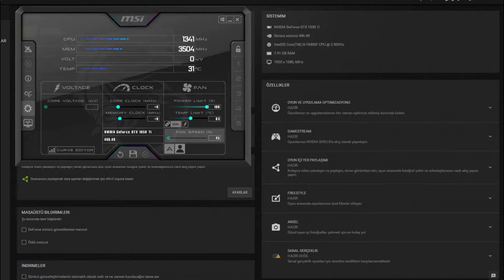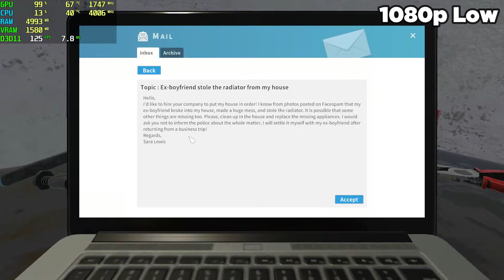House Fliper GTX 1050 Tİ - 1080p Low, Medium, High, Ultra, Settings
⏱ Timestamps ⏱
Start 0:00
1080p Low: 0:16
1080p Medium: 2:27
1080p High: 3:54
1080p Ultra: 5:59
🔧SPECS🔧
◾️SSD1:Sandisk 120GB
◾️HDD1:Seagate 500GB 7200rpm
◾️HDD2:Seagate 500GB 7200rpm